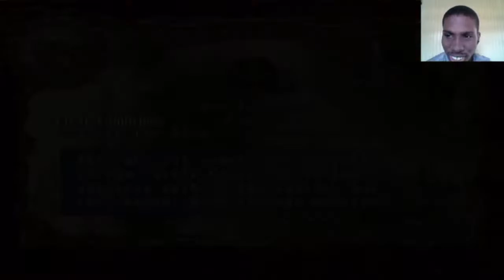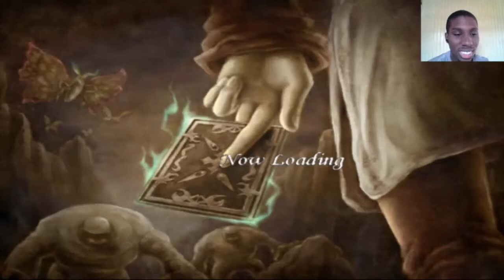Lost Kingdoms (GCN) Walkthrough Part 2 With Commentary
Lost Kingdoms, known as Rune (ルーン Rūn) in Japan, is a fantasy video game developed by FromSoftware and published by Activision in North America and Europe. The game was released in Japan on April 25, 2002; in North America on May 27, 2002; and in Europe on August 9, 2002. Lost Kingdoms is a card-based action role-playing game where battles are fought in real-time.

A sequel, Lost Kingdoms II, was released a year later
The story begins with a substance known in the game as black fog. This fog is known for consuming people, towns, and other signs of civilization or life, nothing ever to escape from within. In Lost Kingdoms, the fog invades the land of Argwyll, home of the main character Katia, who is also the princess of this kingdom. The fog has been terrorizing the land for a long time, and Katia's father - the king - eventually ventured out to help try and deal with the deadly substance. However, since her father hadn't returned in some time, Katia soon leaves to find him.